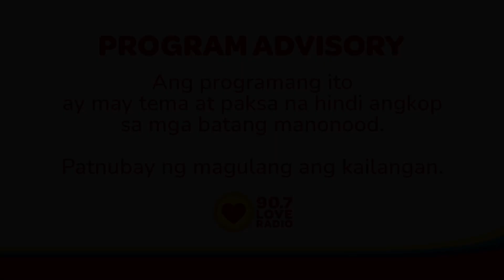MISS KO NANG MAGING SINGLE! - Byaheng Single ni Ben (August 1, 2023)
Ngayong may sariling pamilya ang ating Kabisyo na si Ben, sumasagi naman sa isipan niya ang maging single muli.

Byahe
9pm-12mn